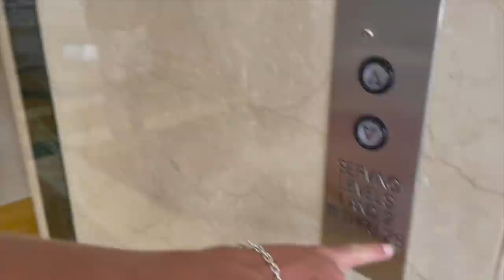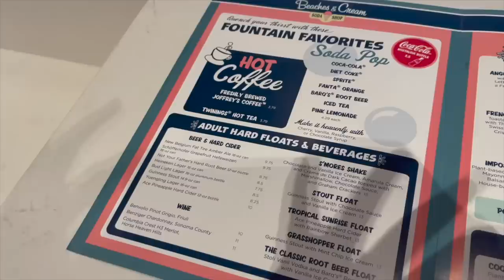EPIC Sibling Water Fight | Katie's Boyfriend CRASHES Our Vacation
We stayed at the Orlando World Center Marriott the weekend before school started.  This is what happened... Join Our FAMMELLY Adventure!